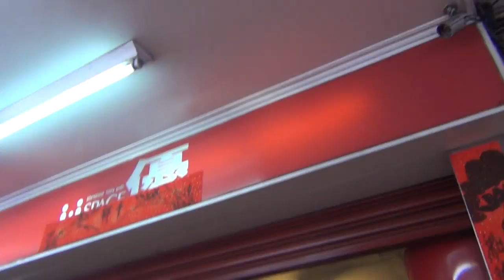2014 跟白沙屯媽祖婆和山邊媽往北港徒步進香-2014/3/28-冠軍毛巾